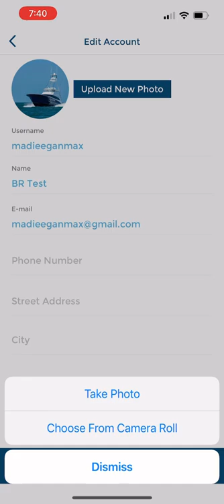How to upload a boat picture